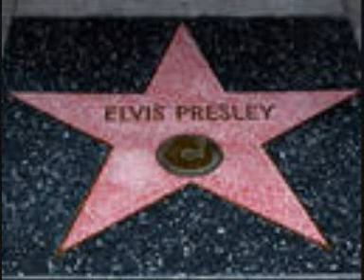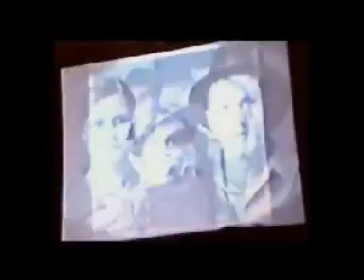ELVIS.PRESLEY wmv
The king of Rock n Roll